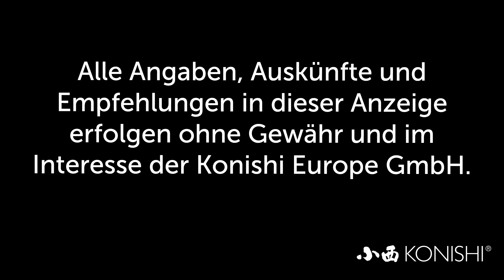Modern Koi Blog #2313 - Wie kann man Außenhälterungen über den Winter bringen?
Einer unserer jungen Zuschauer möchte sich mit einer Regentonne sein Koihobby beginnen. Doch wie bringt man die Koi über den Winter?